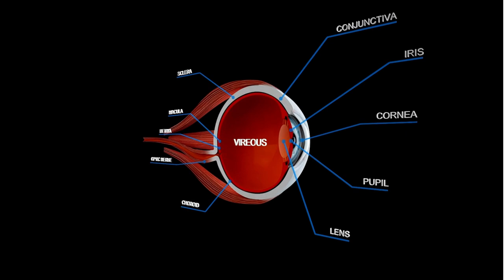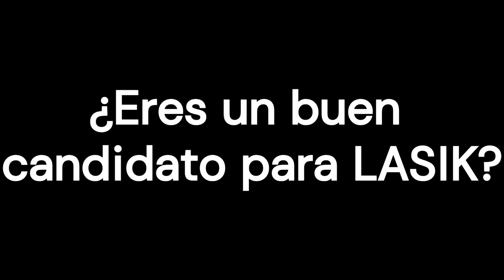Cirugía LASIK ‐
Este vídeo proporciona información detallada sobre la cirugía LASIK, incluyendo cómo funciona, sus beneficios y riesgos, así como los factores que se deben considerar antes de someterse a este procedimiento. También se ofrece una explicación clara de las diferentes condiciones oculares que se pueden corregir con esta cirugía, así como una comparación con otras opciones de tratamiento.

0:00 Introducción
0:30 ¿Qué es la cirugía LASIK?
1:24 El procedimiento LASIK
2:31 ¿Eres un buen candidato para LASIK?
3:26 Riesgos y complicaciones
4:21 Consideraciones adicionales
4:43 Elección de un cirujano ocular
4:57 La decisión final